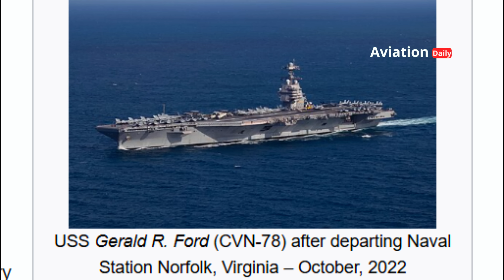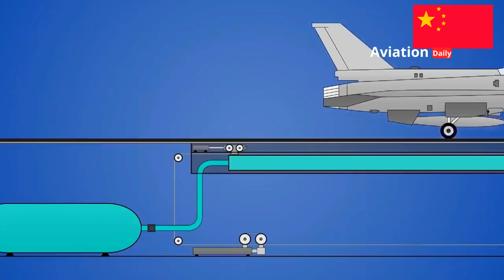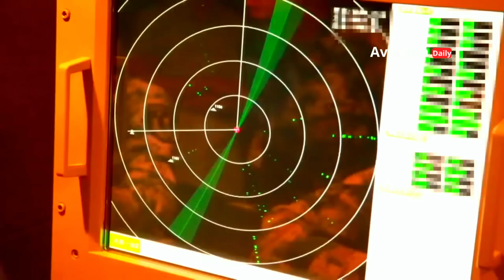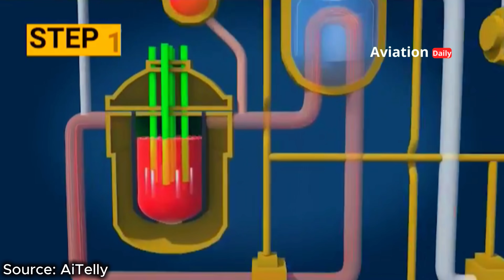China prepares Fujian 004, the world's largest nuclear aircraft carrier, to challenge US dominance!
China's Type 004 nuclear aircraft carrier is now the center of global attention. With a weight of up to 120,000 tons, an EMALS launch system, the latest generation of radar, and a high-powered nuclear reactor, this ship is predicted to rival and even surpass the United States' USS Gerald R. Ford. Satellite imagery from Dalian and testing facilities in Wuhan further confirm that Beijing is building its first supercarrier, which could shift the Indo-Pacific power balance.

In this video, we discuss the colossal size of the Type 004, its combat technology, nuclear propulsion, construction evidence, and its geopolitical implications for the U.S. and NATO. How significant is the threat this aircraft carrier poses to American maritime dominance?

00:00:00 Opening
00:12:27 Introduction
01:06:16 Colossal Size Surpassing US Supercarriers
02:37:26 Combat System Technological Leap
04:05:14 Nuclear Propulsion
05:18:25 Satellite Evidence
06:34:17 New Threats to US & NATO Dominance
07:57:22 Future Naval Dominance

📌 Reference Source:
• Satellite imagery analysis of the Dalian shipyard
• Reports from defense media outlets such as Naval News, The Drive – The War Zone, and South China Morning Post
• Independent studies on the development of PLAN aircraft carriers
• Public information related to the USS Gerald R. Ford Class (US Navy Fact Files)

•    aircraft carrier vs Gerald R. Ford
• China vs. US in the Indo-Pacific
• China vs. America